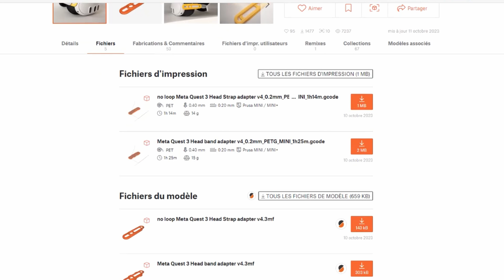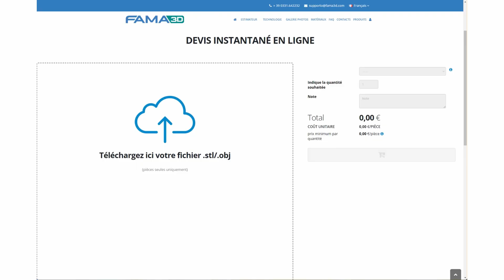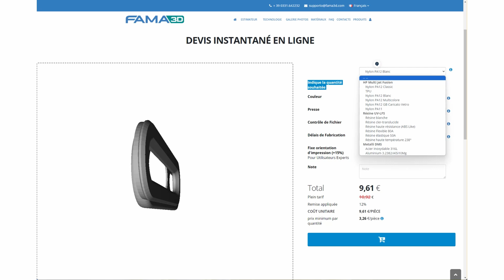Accessoires Meta Quest 3 : ENFIN je retrouve du confort grâce à ces adaptateurs imprimés en 3D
En attendant de vous livrer mon verdict complet sur le Meta Quest 3, je peux d'ores et déjà vous dire que la sangle livrée avec le nouveau casque de Meta n'est pas bonne. Quand bien elle évolue un peu par rapport à celle livrée avec le Quest 2 en son temps... elle reste mauvaise. Blanche, salissante, pénible à régler et rendant le port du Quest 3 peu agréable à porter sur de longue session de jeu, il vous faudra considérer à l'achat du casque de ne pas trop tarder à investir dans une belle sangle dédiée, avec ou sans batterie.. à moins que !
En effet, si vous êtes déjà propriétaire d'un Quest 2 et d'une sangle plus confortable, vous pouvez d'ores et déjà faire imprimer en 3D un accessoire qui vous permettra d'adapter votre modèle initialement conçu pour le Quest 2 aux dimensions du Quest 3.
J'ai pu tester la chose et je dois avoir que si le résultat n'est pas parfait en sortie de machine, après une dizaine de minutes à ajuster le tout, je suis pleinement satisfait de pouvoir retrouver mon ancienne sangle Kiwi Design qui va désormais m'offrir un confort digne de ce nom pour toutes mes sessions de jeu en VR et en MR.

- Meta Quest 3 128 Go
- Meta Quest 3 512 Go
Fnac.com :

- Retrouvez-moi sur Instagram : david_technogueira
- Retrouvez-moi sur X (Twitter) : @DavidNogueira_3